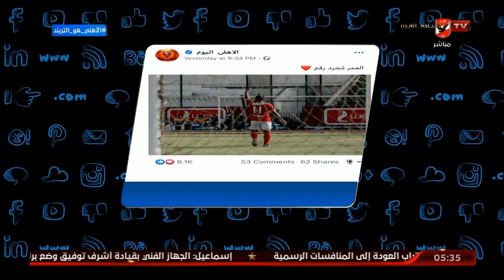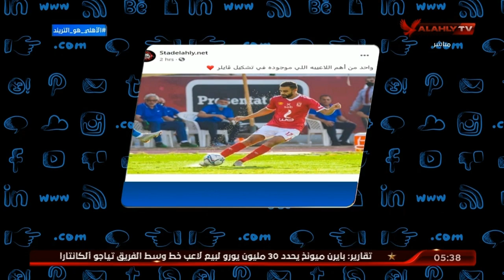تريند وجولة في صفحات السوشيال الميديا الأهلاوية